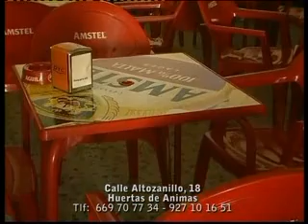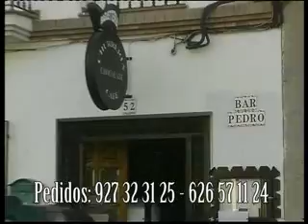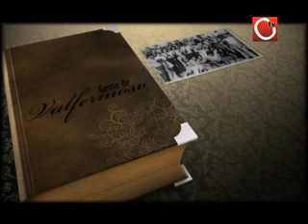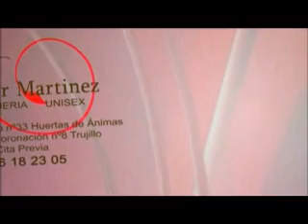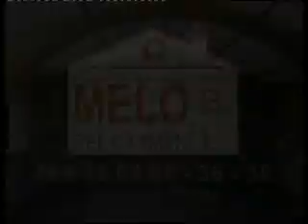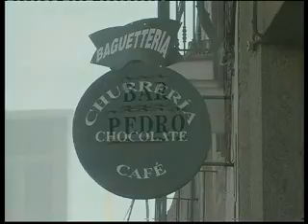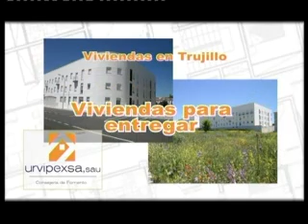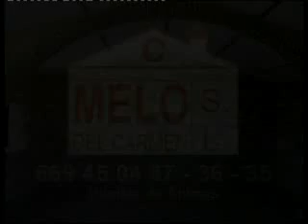DAMAS Y REINAS FIESTAS DEL ROSARIO 2012 HUERTAS DE ÁNIMAS